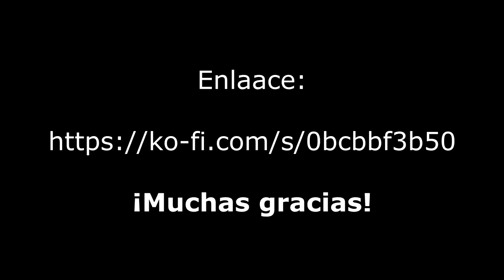Hoy sale a la venta mi libro / Hoje o meu livro está à venda (Link en la descripción)